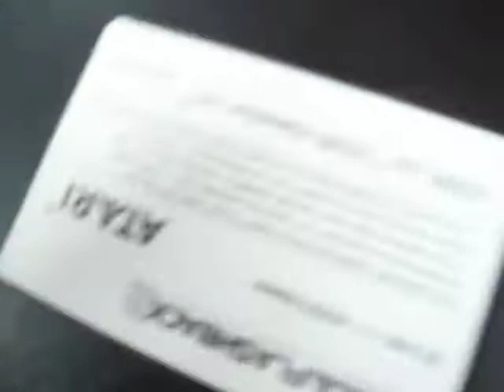atari flashback 2